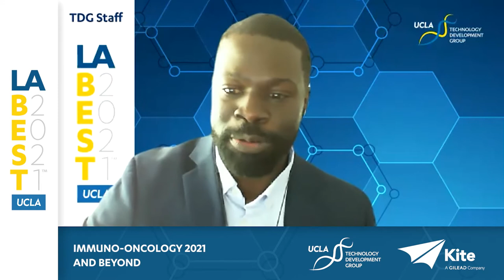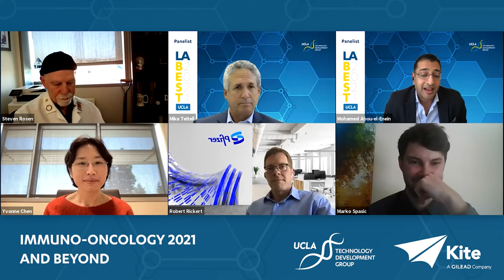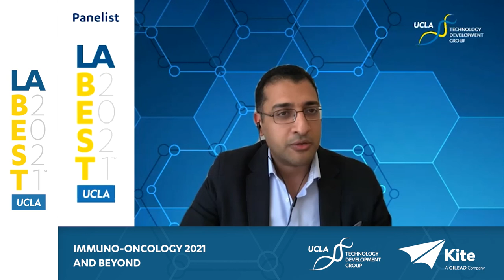Immuno Oncology 2021 and Beyond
After three decades of research, immune-based therapies have become potent new cancer treatments. Recent advances are focused on furthering our understanding of the mechanisms of action and improving access.

MODERATOR:
Mike Teitell, Professor and Director, UCLA Jonsson Comprehensive Cancer Center

SPEAKERS:
Mohamed Abou-el-Enein, Exec. Director, Joint USC/CHLA  Cell Therapy Program, USC
Yvonne Chen, Co-Director, Tumor Immunology Program, Jonsson Comprehensive Cancer Center, UCLA
Ute Dugan, Chief Medical Officer, The Parker Institute for Cancer Immunotherapy
Robert Rickert, SVP, Chief Scienific Officer, Cancer Immunology Discovery, Pfizer
Steven Rosen, Chief Scientific Officer, City of Hope